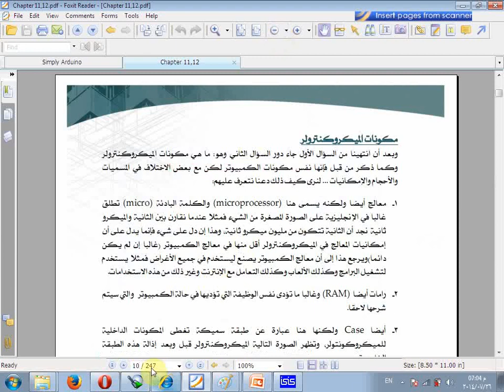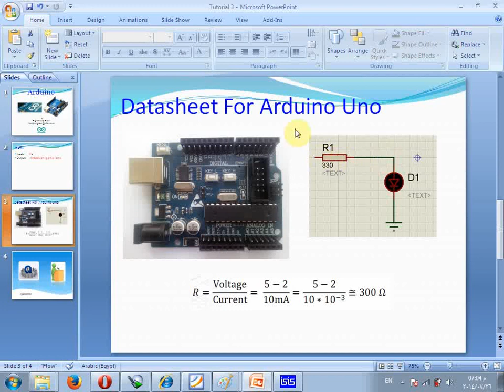Lecture 15 Claculate Resistance Value With The Led